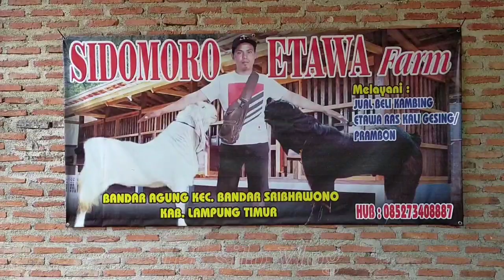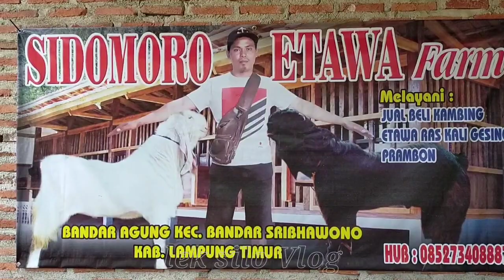ternak nya mantap, hasil dari jual cemple di bikin kandang baru sukses breeding kambing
ternak kambing nya mantap hasil dari jual cemple di bikin kandang kambing baru sukses breeding kambing